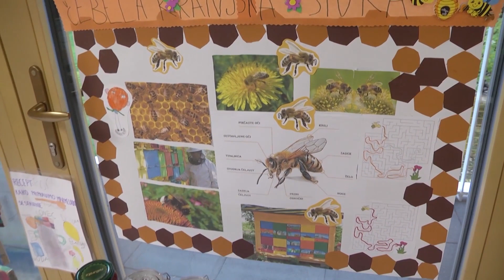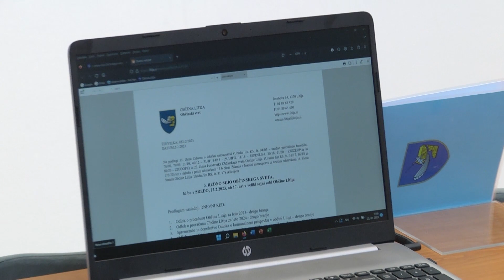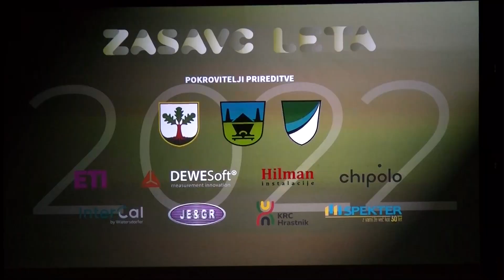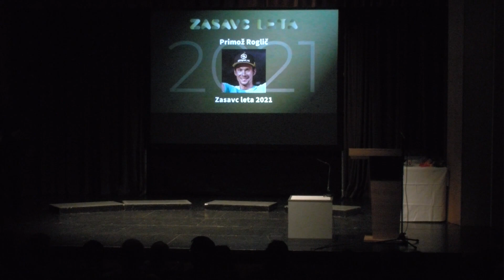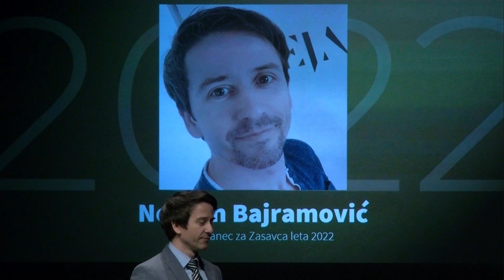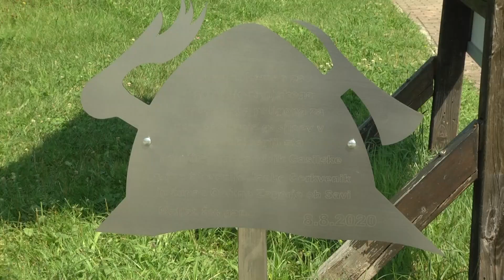Novice petek 24. 2. 2023